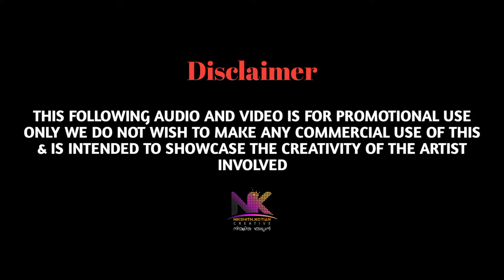Tera_hone_Laga_hoon_dj_thejash_love_mix_promo_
coming soon